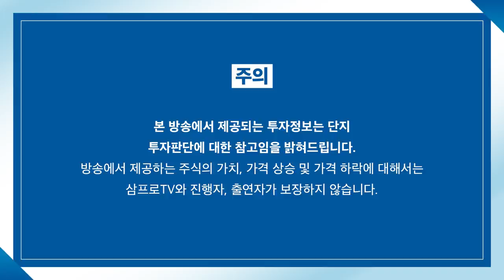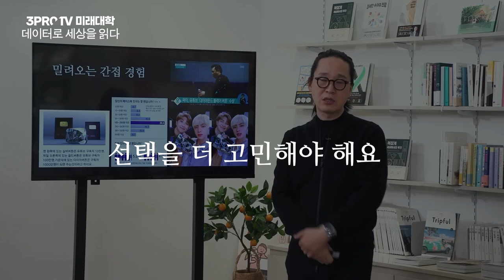[뉴스3] 긴급 바이백 먹혔다…국고채3년 금리 사흘만에 2.1% 아래로